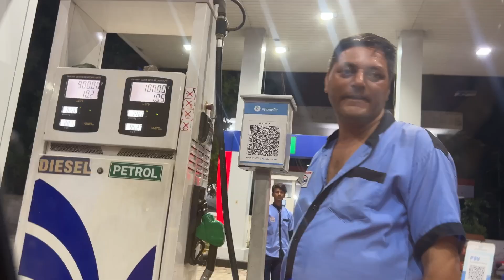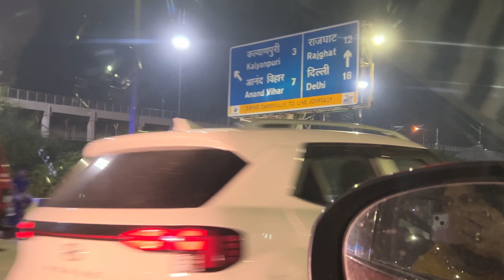Raat ko chale ham bhole ko lane 🕉️ nhi mile to nirash hokar aaye ghar vapish 😞🙏🏻